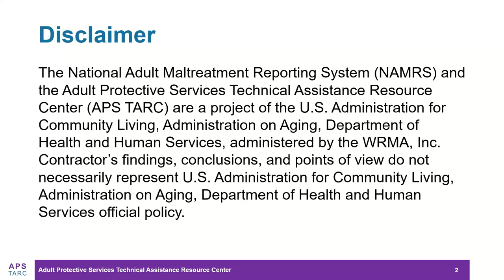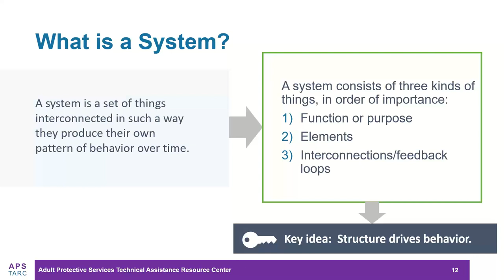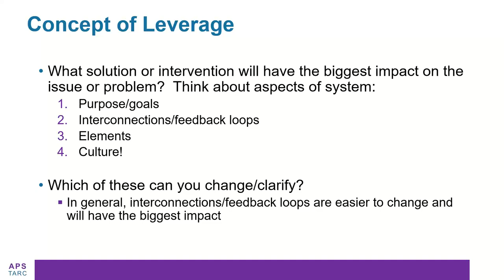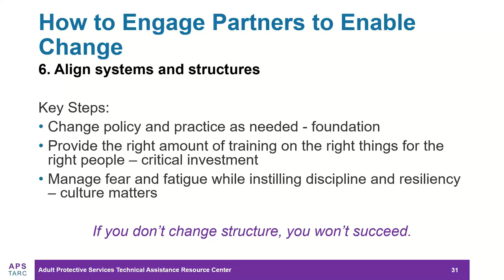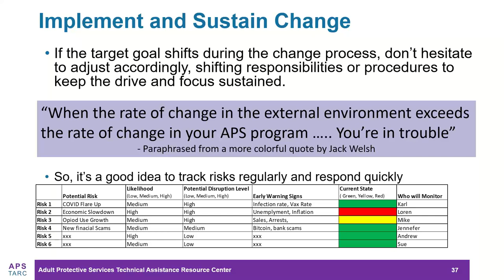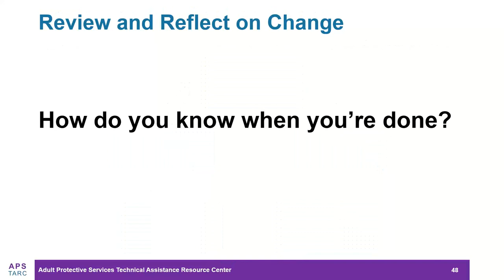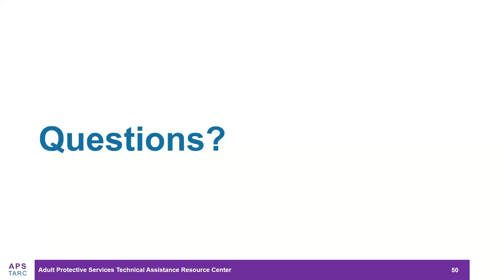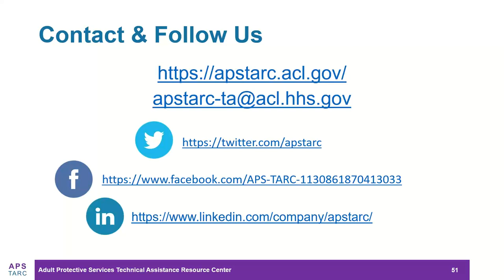Using Change Management Principles in Operational Plan Implementation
Now that APS program operational plans are in place, the real fun begins! Join the APS TARC as we walk through the basic principles of change management to help frame the shift from operational plan development to operational plan implementation. Are you considering how organizational culture, monitoring, partnerships, sustainability, and adaptability factor into success? These and other factors/activities will be covered.

Presenters (All are from the APS Technical Assistance Resource Center):
- Michael W. Bischoff, Strategy/Strategic Planning Subject Matter Expert
- Karl Urban, Senior Research Manager